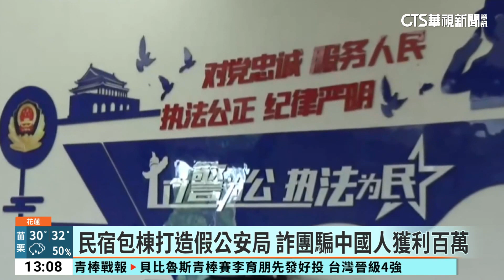包民宿當機房 AI變臉假扮公安騙中國民眾｜華視新聞 20230819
詐騙集團犯罪層出不窮，法務部調查局日前破獲，有大型跨境電信詐欺機房，隱身在花蓮縣民宿內，專門誘騙中國民眾，而為了取信被害人，他們還在機房內打造了一個中國公安的假辦公室，穿上公安的制服帽子，再利用「深偽DEEPFAKE」變臉技術，假冒成中國公安，和中國網友視訊，目前至少有10幾名中國人受騙上當，得手上百萬。